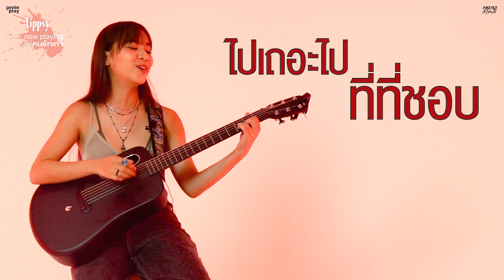ARTIST OF THE MONTH ประจำเดือนมิถุนายน EP.4 | Tippsy's Playlist เพลย์ลิสต์แด่คนรักเก่าจาก Tippsy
เพลย์ลิสต์แด่คนรักเก่า จาก Tippsy
 ที่อยากแบ่งปันให้กับเหล่าคนที่กำลังคิดถึงแฟนเก่า

00:16 ถ้าเราได้เจอกันอีก - Tilly Birds
00:56 ฉันโกหก - FOOL STEP
01:50 ได้แต่นึกถึง - Only Monday
02:29 คำยินดี - Klear
03:35 ที่ชอบที่ชอบ - Tippsy